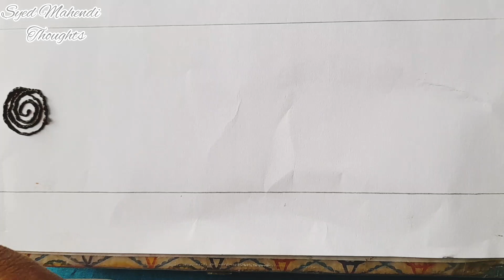Now Arabic Mahendi Design //Very Easy Henna Tutorial// Mahendi Design..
Assalamualaikum 😊. .

This is best mahndi video tutorial for you

his mahndi design best for every occasion like mahndi wedding Annivarsary, Engagement, wedding, eid,festivals

* New Simple mahendi design
* Mahendi
* Arabic mahendi
* Mahendi design
* Simple Mahendi design for beginners
* Very basic mahendi design
* Letest Mahendi Design
*Flower Designs
* Floral Mahendi Design

Hashtags 🔍

 Song :  Deck Tha Halls
 Artist   :  D J Williams
Album  : Deck Tha Halls